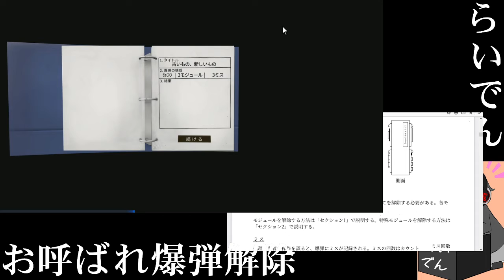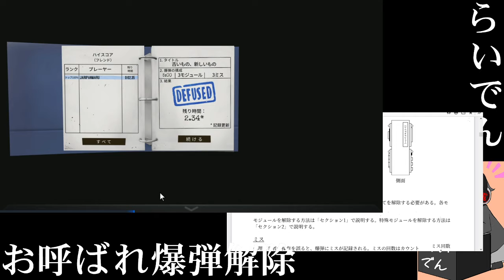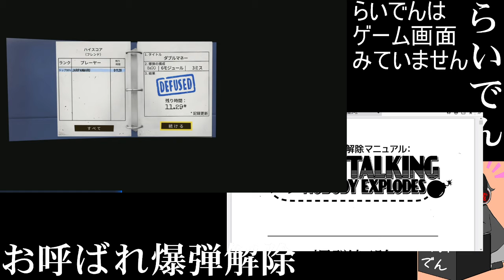【HD推奨・詳細必読】合唱男子が KEEP TALKING を実況プレイ Part2【爆弾解除 視点】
★注意。
この動画は普段通りゲームをプレイしただけの動画です。
激しいリアクションや過激な編集はありません。
ゆったり見たい人向け。淡々とプレイしております。
ぐだぐだ、勘違い、無言、全く進まない、誰もしゃべらない等
普通にプレイしたものを無編集で垂れ流しております。

雷電です。

今回はPC KEEP TALKINGを実況します。【HD画質推奨】
wanwan0様
TAKE様
jaripan様
のご厚意で動画化されております。

普通に楽しむプレイのため無言やネタバレ、ぐだぐだあります。